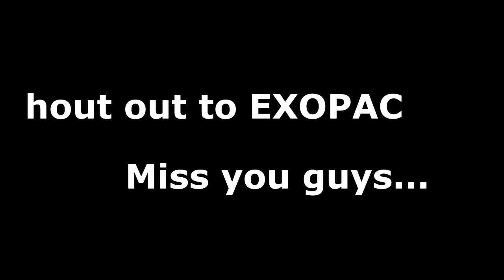Age Of Wushu - Drunk PVP #1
A fan made video for Age of Wushu, an open PVP MMORPG PC game, published by Snail Games USA.  Play Now!

All footage was captured in 1 day of play. Opponents were randomly engaged, footage was not cherry picked.